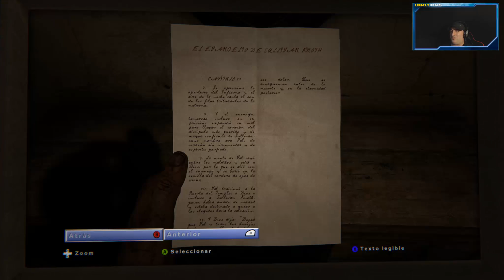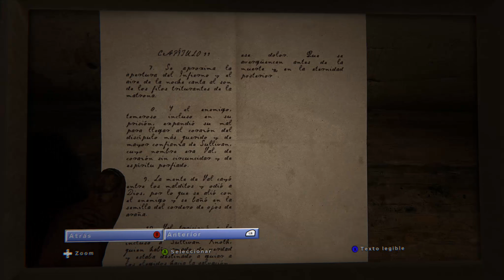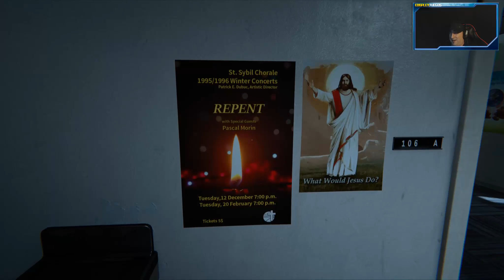Outlas 2 Guia completa en español 1080p 60 | Parte 2 - Primer contacto en el instituto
contenido de este video
 →Guía -Capítulo 2 : Primer contacto en el instituto

Siempre son de agradecer todos los comentarios y likes, aunque no lo creáis significan mucho para los autores de los vídeos.

GOOGLE